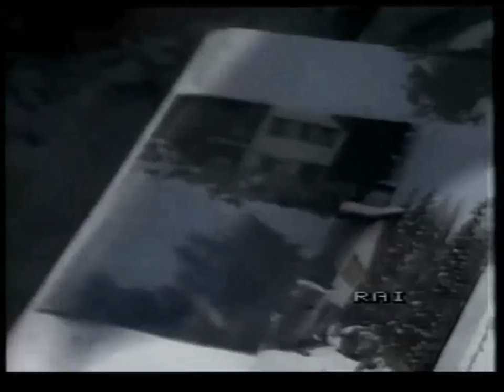Tragedia de la STAVA, Italia - un scenariu posibil la Rosia Montana, Romania.m2t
Un iaz cu cianuri pe sute de hectare, in inima Apusenilor, ne-ar spune ca suntem nu doar inconstienti, ci ca meritam sa disparem de pe fata pamantului!

Prăbuşirea barajului de la Stava este un dezastru care a avut loc în Italia la 19 iulie 1985, soldat cu 269 de morţi. Pe Stava, în Italia, erau două baraje de steril - unul construit în 1961, celălalt în 1970 pentru a deservi mina de fluorit.
În ziua de 19 iulie 1985, la ora 12,23, ambele baraje de mai sus de Stava au cedat. Stava, cunoscută ca o destinaţie turistică foarte populară, era deosebit de aglomerată la momentul respectiv, căci oamenii care ieşiseră din oraş să facă vizite se întorceau acum la masa de prânz, care era foarte importantă.
Valul de nămol de steril care a pornit spre Stava cu o viteză de 35 km/h era uriaş. Şi deoarece conţinea resturi de minereuri, era mult mai greu decât apa şi, potrivit aşteptărilor, a produs mult mai multe pagube decât dacă ar fi fost numai apă. Copacii au fost smulşi din rădăcini ca şi când un buldozer uriaş ar fi trecut pe acolo. Maşinile au fost ridicate de pe jos şi aruncate cât colo, ca nişte jucării. Clădirile, dintre care unele ar fi putut rezista la o inundaţie numai cu apă, au fost zdrobite şi sfărâmate în bucăţele de valul, mult mai puternic, de steril amestecat cu apă. Oamenii care au avut nefericirea să se găsească în calea apei, au fost striviţi, unii atât de rău, încât nu li s-a mai putut identifica nici sexul.

Stava a fost rasă de pe faţa pământului, dar demonul inundaţiei nu s-a mulţumit cu acest colţişor al Italiei de nord. Valul a câştigat viteză, ajungând cam la şaizeci de kilometri pe oră, şi s-a îndreptat spre sătucul Tesoro, care se afla în apropiere de râul Stava. Valul a ajuns aici în mai puţin de cinci minute şi Tesoro a primit o lovitură la fel de puternică, înregistrând pierderi mari de case, poduri, copaci şi vieţi omeneşti.

Un supravieţuitor de la Stava discutând cu un reporter a declarat următoarele: „Am văzut sfârşitul lumii. Am văzut un zid alb care venea spre mine. Nu puteam să spun dacă e foc sau altceva."

Giuseppe Zamberletti, ministrul Protecţiei Civile, după o vizită cu elicopterul la Stava, a declarat următoarele: „A trebuit să-mi arate locurile unde fuseseră hotelurile şi casele. Era ca şi când n-ar fi existat niciodată."